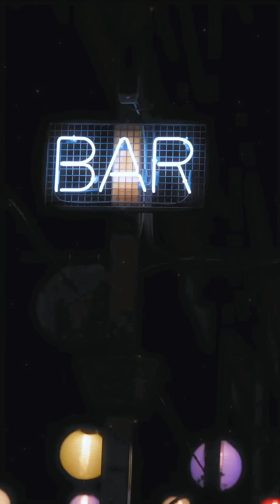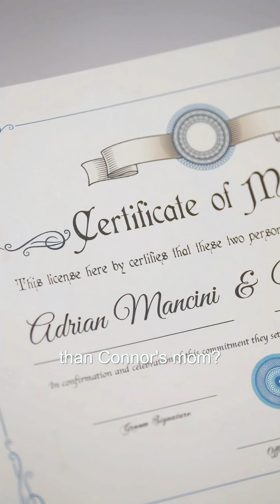Love The Way You Lie#drama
Here you can see the full version👇👇👇
NAME:Love The Way You Lie
Molly’s sister didn’t just swipe her boyfriend Connor—she also snatched her inheritance, leaving Molly high and dry. Fueled by alcohol and vengeance, Molly hatches a wild plan: seduce Connor’s attractive uncle, Adrian. Little does she know, her half-baked scheme works a little too well, because Adrian soon finds himself head over heels for Molly.